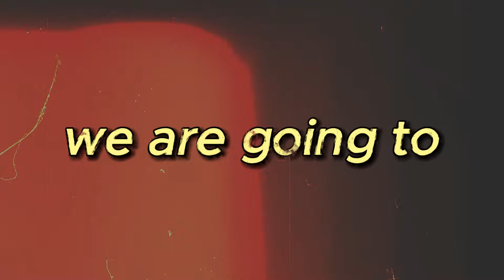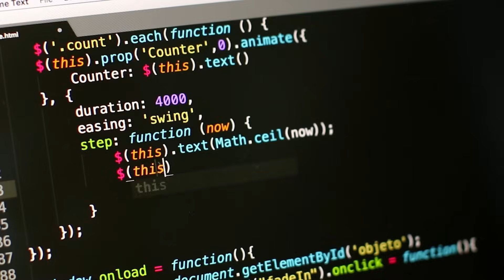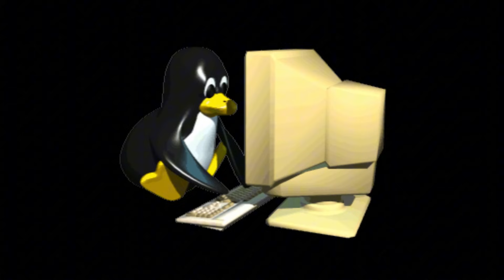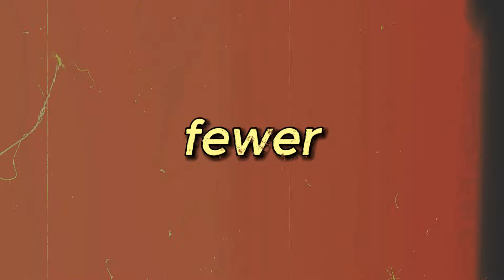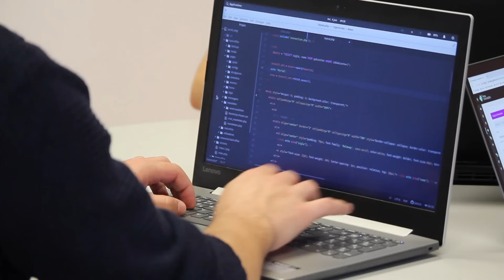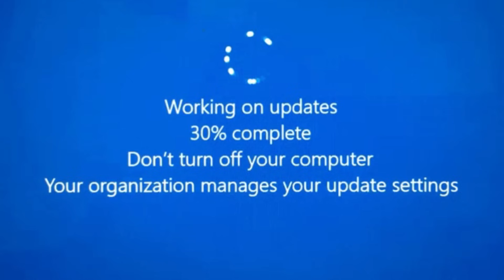Everyone is Switching to Linux… (Here’s Why)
Have you ever wondered why more and more people are switching to Linux and hating on Windows? Even my dog switched to Linux and says it’s way better than Windows! In this video, we’ll break down the phenomenon of Linux’s popularity, where it came from, and what Gabe Newell, the Steam Deck, and the newly released SteamOS (that’s been causing quite a stir online) have to do with it. Watch till the end to find out :)

💻 My PC specs:
GPU: RTX 5070 OC
CPU: Intel Core i5 12400f
Motherboard: Gigabyte H610M
RAM: DDR4 32GB (2x16GB) DDR4 3200MHz
PSU: MSI MAG A750GL
CPU Cooler: ID-COOLING SE-214-XT
Storage: ORICO 2TB NVMe SSD
Storage: Kingston 960GB A400

🎧 My devices:
Mouse: Razer DeathAdder V2 Pro
Keyboard: AJAZZ AK980
Headphones: HyperX Cloud III
Microphone: HyperX SoloCast